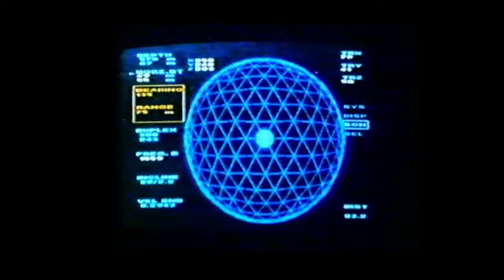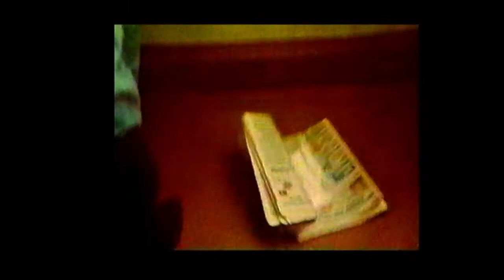Found On VHS: Deepstar Six, L.A. Bounty Hunter & Iron Eagle II - Movie Trailers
1980s cult classic movie trailers from the Iron Triangle video cassette.